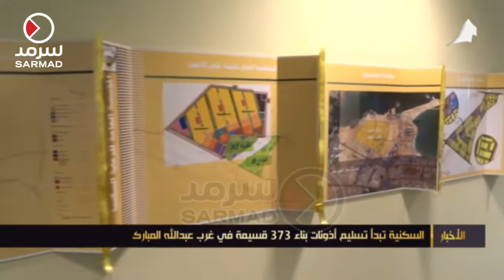السكنية تبدأ تسليم أذونات بناء 373 قسيمة في غرب عبدالله المبارك